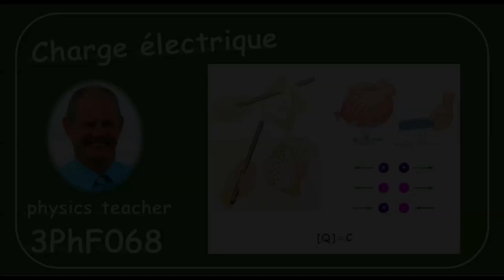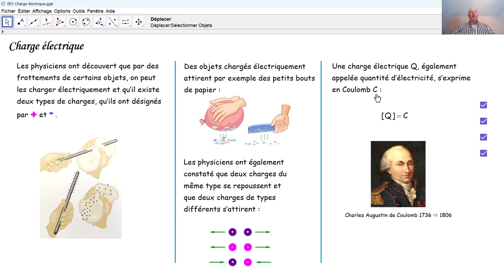Physique 3PhF068 Charge électrique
Qu'est-ce une charge électrique et en quelle unité l'exprime-t-on?